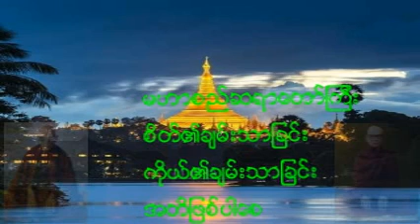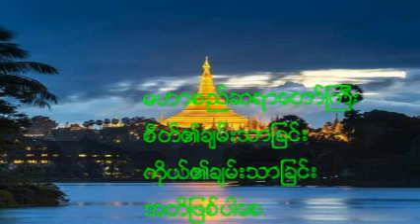၅ ဝိပႆနာအလုပ္ေပးတရားေဒသနာေတာ္ ၂ မဟာစည္ဆရာေတာ္ဘုရားၾကီး